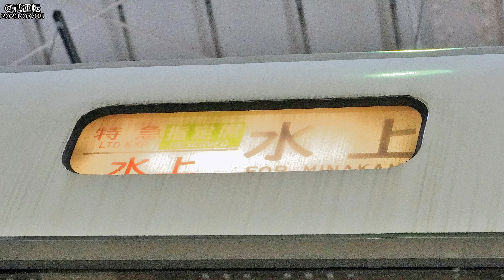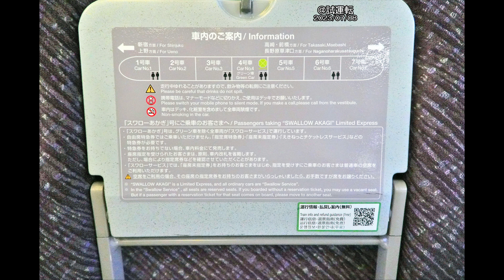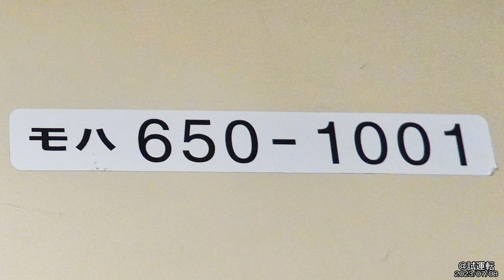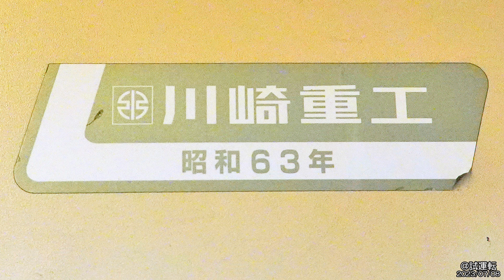鐵道マテリアルVol.359 JR東日本 651系 モハ650-1001号車 動画資料 Rail Material Vol.359 JR East Series 651 No.MOHA650-1001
鉄道マテリアルVol.359
Train Material Vol.359

JR東日本 651系 モハ650-1001号車(元モハ650-1号車・1次車)の資料です。
This Material is JR East Series 651 No.MOHA650-1001(Originally Car No.MOHA650-1・1st edition)

資料は
2023/07/08
のものです。
Material day is
2023/Jul/08

00:00:00           全体資料1側 The whole material side1
00:00:11           側面外装品1側 Side exterior equipment side1
00:00:55           床下機器1側 Underfloor equipment side1
00:03:14           車内 Interior
00:05:13           デッキ1側 Deck side1
00:06:08           デッキ2側 Deck side2

I think that I can do my best on seeing balance to offer a good material by all of you.
すでに廃車になった車両で少しでも手助けになればと１～2枚しかない写真でも出さないよりはというスタンスでやっています。
I do it with the stance that there should be when helped with the train which was already scrapped even a little than only 1-2 pieces provide even the photograph which there is not.

↓こちらにて他の車両資料を公開中！よろしければどうぞ↓
↓Other train's material！Come here↓

We'd like to hear your opinion and suggestions.　　∩( ´∀｀)∩

☆Special Thanks☆
ぐっち(Gutti)